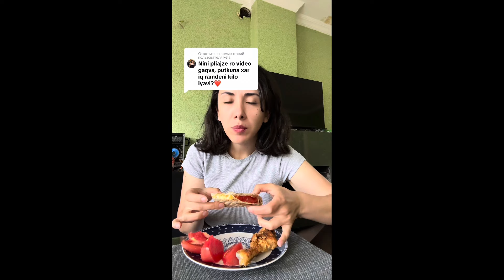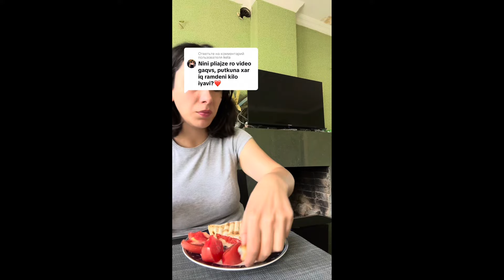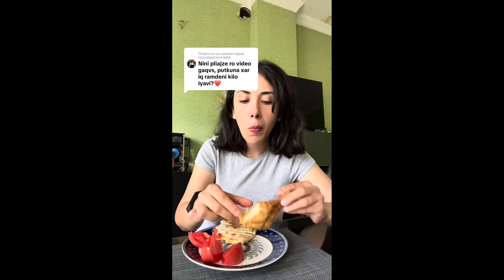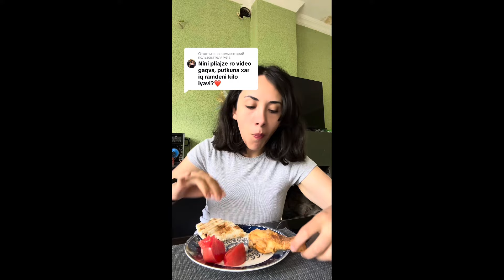დილის ვლოგი ☕️წავედით კიკვიძეში მერე კარფურში 🌳🧡რა ვიყიდეთ 43 ლარად /ზაფხულის VLOG☀️